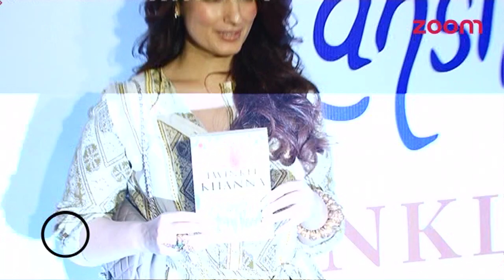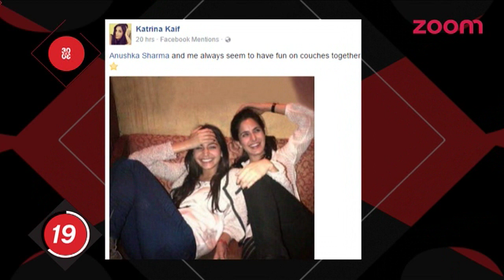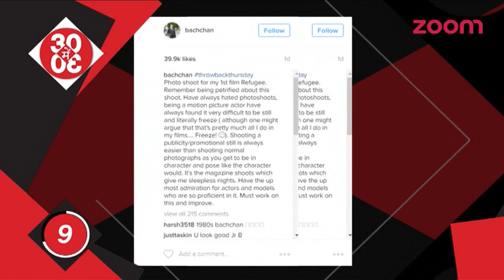'Raees' In Trouble Again | Ranbir Is Finding Playing 'Sanjay Dutt' Challenging & More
- Shah Rukh Khan controversial film ‘Raees’ has landed into another legal trouble. Members of a community in Uttar Pradesh have found some scenes in the film offending and have decided to boycott the movie.

- Ranbir Kapoor is leaving no stone unturned to make Sanjay Dutt’s biopic a blockbuster. Reports claim that Ranbir calls up Sanjay every day to make the role more real. However, Sanjay feels that it is very difficult to essay him on silver screen.